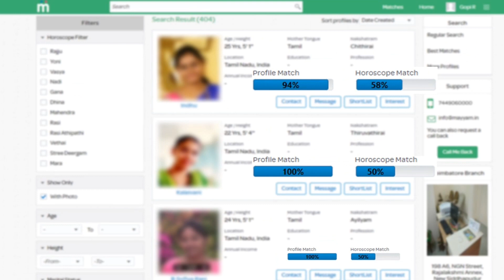வாரம் ஒரு முறை பீன்ஸை இப்படி சாப்பிடுங்க தவறாமல் இவ்வளவு அற்புத நன்மைகளா | Beans | Health Tips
This video is about the benefits of Beans !